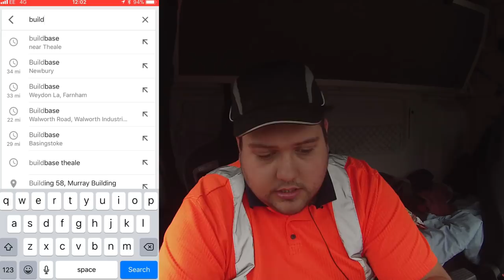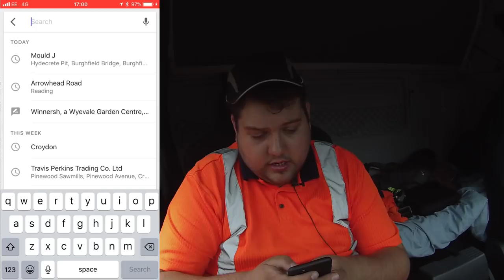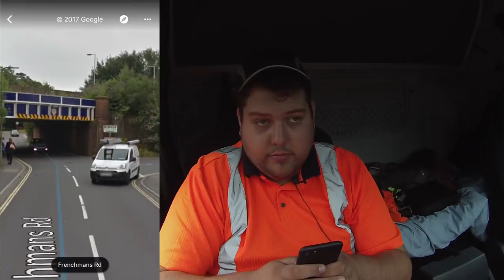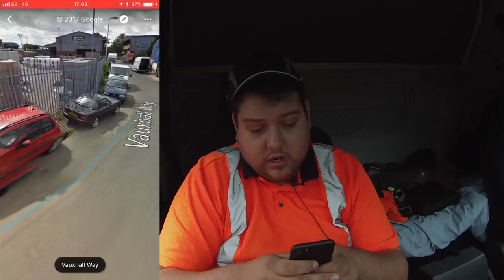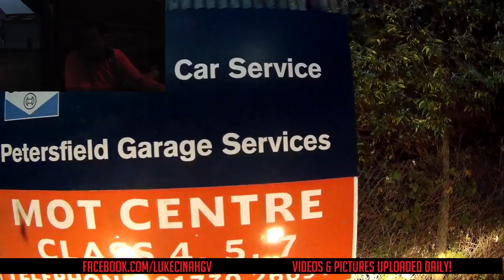14 Hours & 28 Minutes Shift!